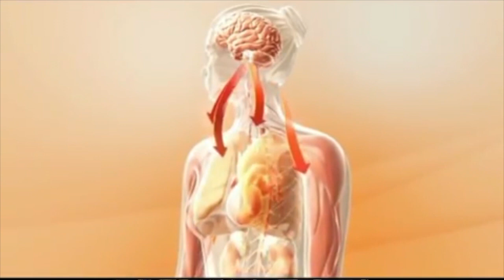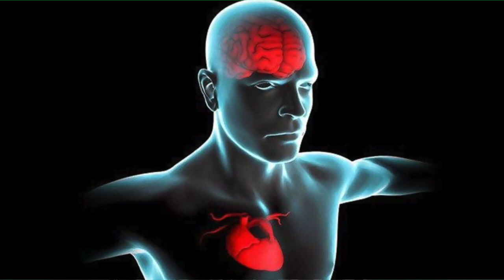Fiori Australiani: come accedere all’intelligenza del cuore